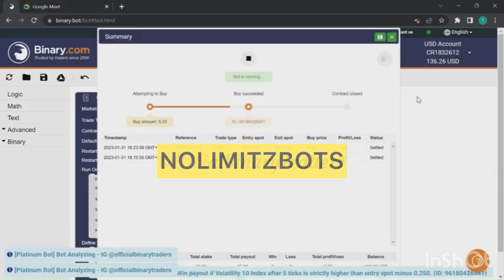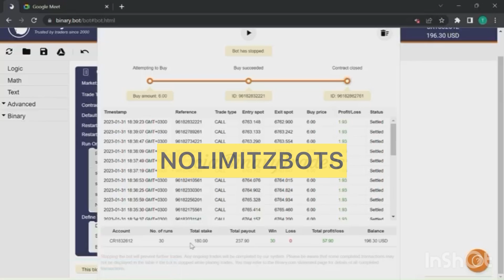Best binary bot 2023 with 100% win rate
2 - Upload the downloaded .xml file
3 - Run the bot